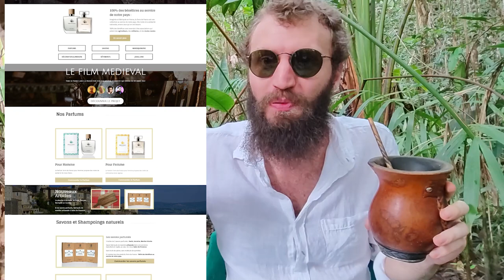Les droitardés font leur cinéma ! 🧉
Terre de France tente de produire un film sur le lourd Moyen Âge... ça promet...

(hésitez pas hein, il faut que ça se fasse !!!)